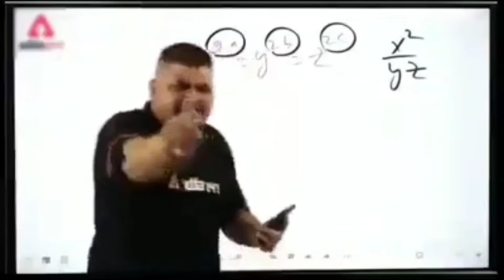Red Criminal Vs Break Dancer Asian Scarf || 1vs1 Clash Sqaud Custom Room Highlights|| Mode RUOK FF❤️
1v1with gaming with genius.. highlights ♥️♥️1v1 in clash sqaud custom room

DEVICE---
REALME 6 PRO
8 GB RAM [] 128 GB ROM
16.75 cm (6.6 inch) HD+ Display
4300 mAh battery
Snapdragon 720G Processor
90 Hz Ultra Smooth Display